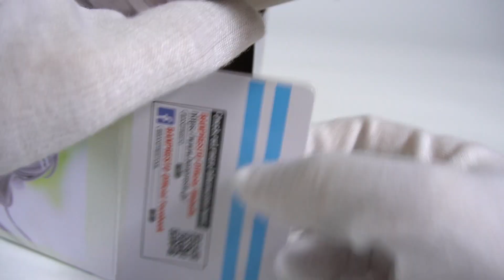BANPRESTO Kiriko Yukoku Emotional Lens Figure (The Idolmaster Shiny Colors)